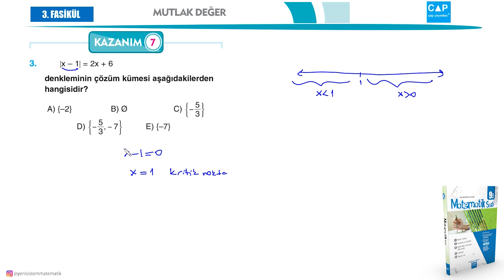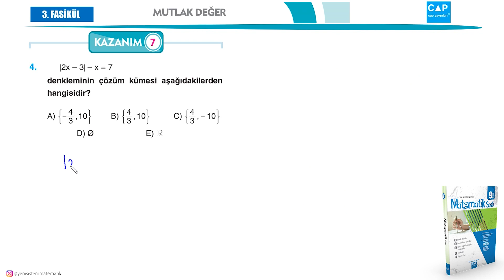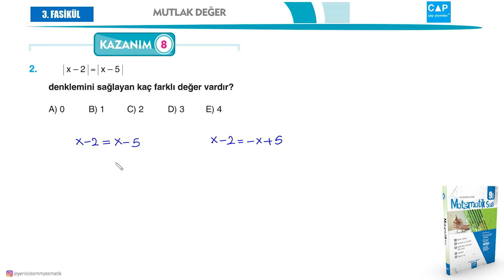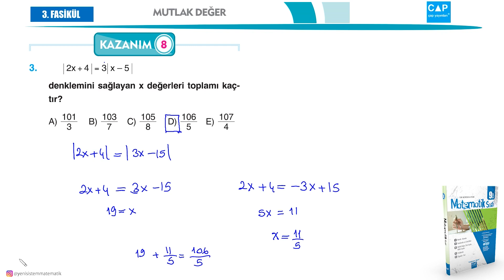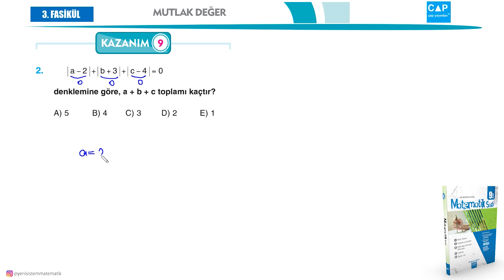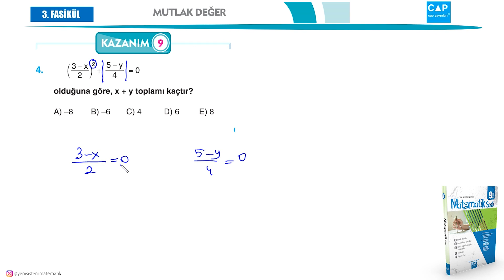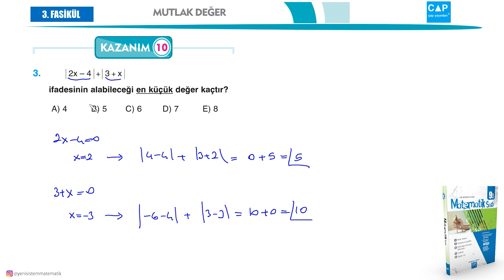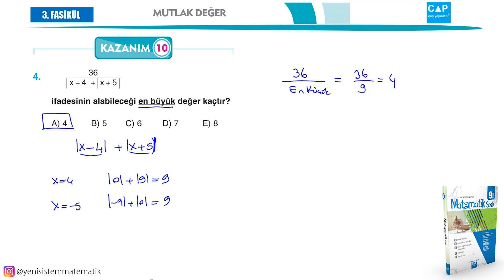Mutlak Değer Çap Yayınları 9.sınıf 3.fasikül Kazanım Test 7-8-9-10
TYT AYT 9.sınıf matematik mutlak değer konusu Çap Yayınları Anadolu lisesi 9.sınıf 3.Fasikül Kazanım 7 8 9 10 Test konu anlatımı soru çözümü numaralı testler Anadolu Liseleri
Yeni sistem, yeni müfredat matematik konu anlatımları, ücretsiz deneme sınavları.
5. sınıf, 6. sınıf, 7.sınıf, 8. sınıf, 9. sınıf, AYT ve TYT konuları.

Yeni Müfredat
TYT Sınavı
AYT Sınavı
Ortaokul Matematik Konu Anlatımı
Özel Ders